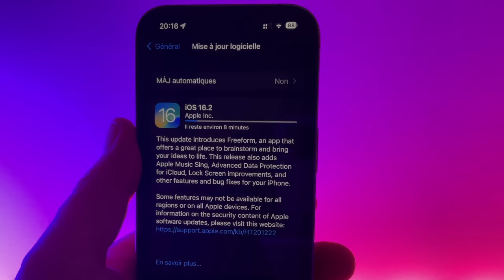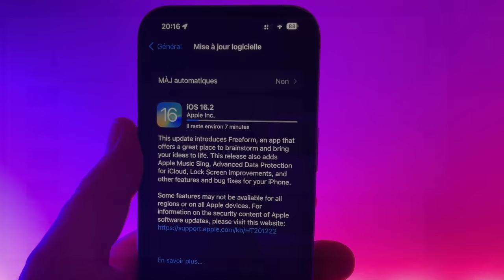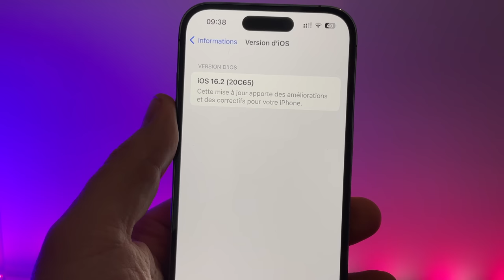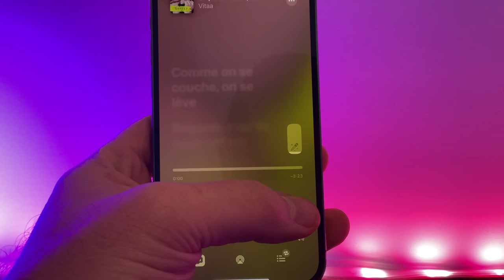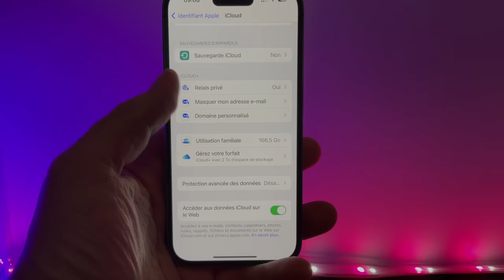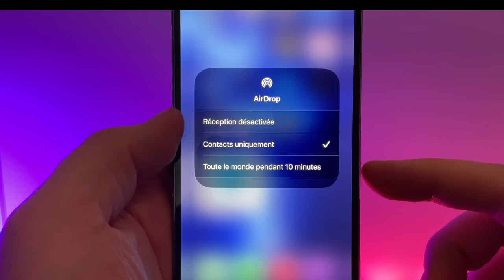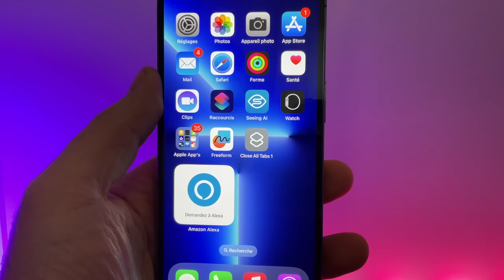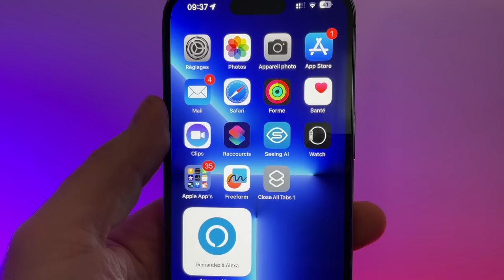iOS 16.2 RC est disponible ! Grosses nouveautés avant iOS 16.2 final. Le KARAOKE c'est possible !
Dans cette vidéo je vous propose de découvrir les nouveautés d'iOs 16.2 RC sur iPhone
Faites du KARAOKE avec Apple Music